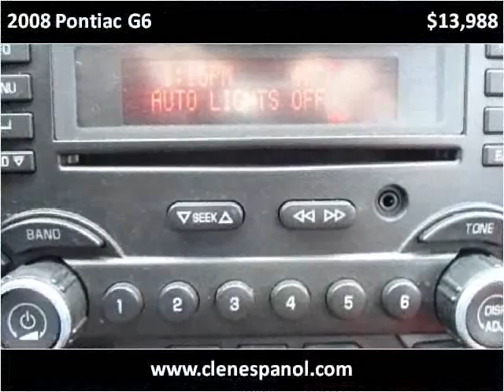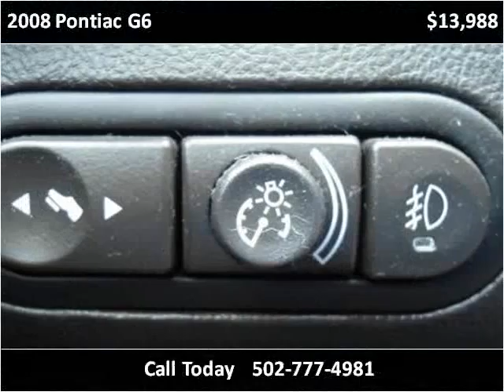2008 Pontiac G6 Used Cars Louisville KY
This 2008 Pontiac G6 is available from Craig and Landreth En Español.